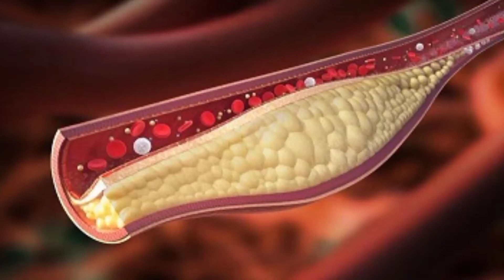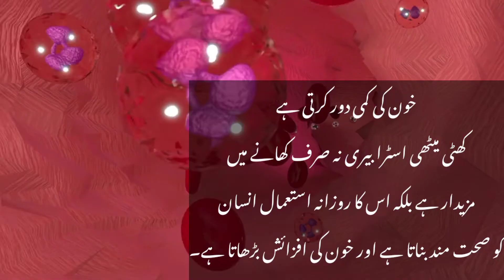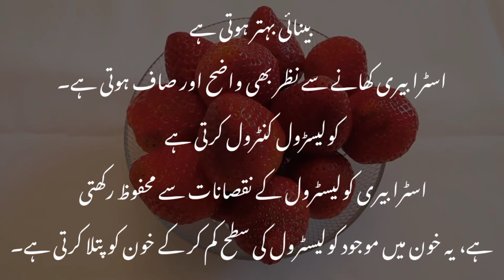Strawberry khane ke fayde in urdu-strawberry ke fayde aur nuqsan/health benefits of strawberries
Asslamo alikum!

ماہرین کے مطابق اس میں موجود مختلف ایسڈک خصوصیات اور فلیونوائڈز مل کر مضبوط اینٹی آکسیڈنٹ فراہم کرتے ہیں جو کہ دل کے لیے مفید قرار دیئے جاتے ہیں، اسٹرابیری کا استعمال ایسے خراب کولیسٹرول کے اثرات کو کم کرتا ہے جو شریانوں میں خون کو گاڑھا کرنے میں مدد فراہم کرتے ہیں۔
غذائی ماہرین کے مطابق اسٹرابیری وٹامن سی کے حصول کا بہترین ذریعہ ہے، ماہرین کے مطابق انسانی جسم اس وٹامن کو بنانے کی صلاحیت نہیں رکھتا اور یہی وجہ ہے اسے غذا کے ذریعے حاصل کرنا ضروری ہے، وٹامن سی جسمانی دفاعی نظام کو مضبوط اور طاقت ور بناتا ہے۔اسٹرابیری آسانی سے ملنے والا پھل ہے جو اس وقت ہر دوکان،اور ہر ٹھیلے پر آسانی سے مل جاتا ہے۔ اس کا متواتر استعمال صحت کے لئے بے حد مفید ہے۔

اسٹرابیری کے استعمال سے صحت پر حاصل ہونے والے حیرت انگیز فوائد